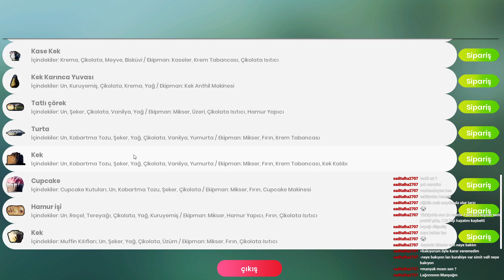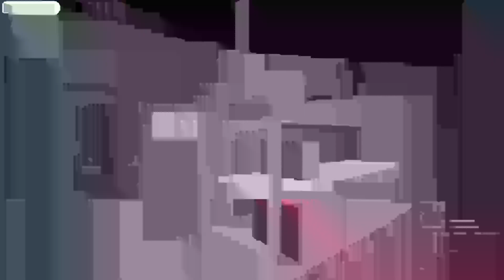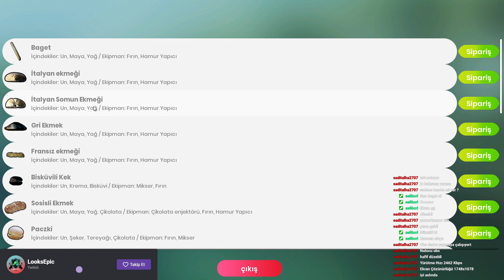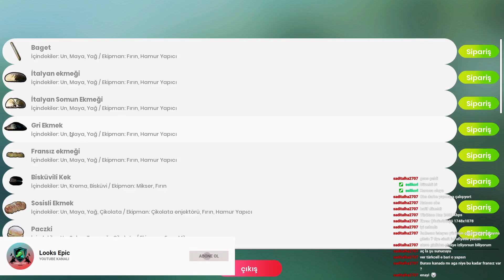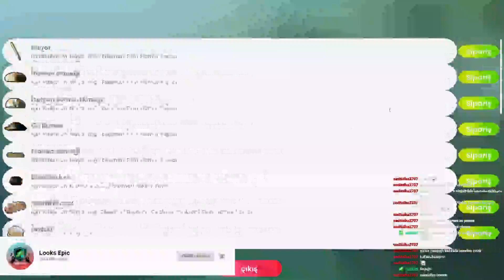Simit Var Kurabiye Var Neye Baktın? | Bakery Shop Simulator Türkçe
Merhabalar, bu videoda bir pastane çalışanını canlandırdığımız Bakery Shop Simulator adlı oyunu oynuyoruz. Oyunda görevimiz, iki dudağımızın arasına bakan ustamızı gelen siparişler ile ilgili bilgilendirip siparişi hazırlatmak ve paketleme işlemi yapmak. Teslim edeceğimiz ürünün barkodunu okutup teslim etmeyi de ihmal etmemek gerekiyor.

NOT: Yayın ve sunucu kaynaklı bazı sorunlar nedeniyle videonun bazı küçük kısımlarında çamurlaşma olmaktadır. Bu kısımları hızlıca geçebilirsiniz.